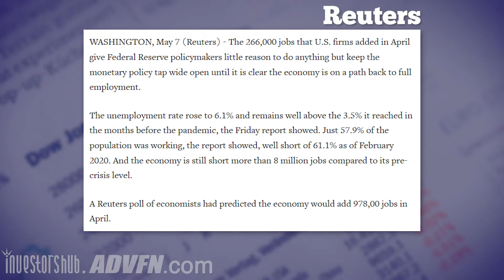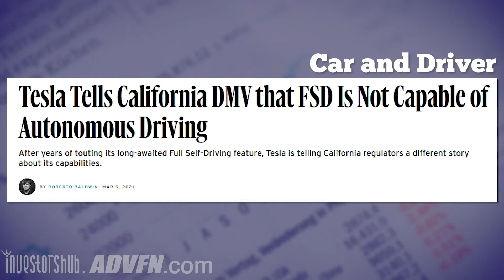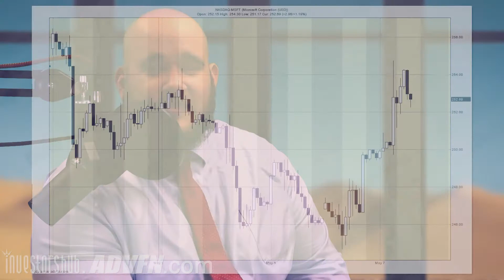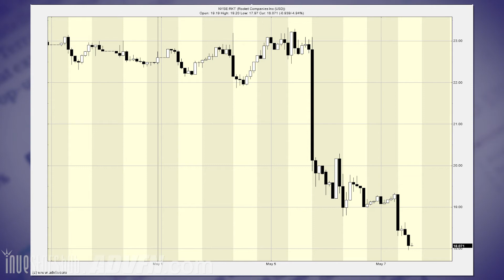5 Things You Might Have Missed in the Market this Week | May Week 1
We go over some of the big events in the market this week. Dogecoin (DOGE), Tesla (TSLA), Microsoft (MSFT), Rocket (RKT) and more in this weeks market recap. Now in a high-quality top 5 format!

!!We produce videos and content to share the perspective of different investors. No video we produce is designed to be direct investing advice, and the investing opinions of our guests are their own. Invest at your own risk. Do your due diligence.